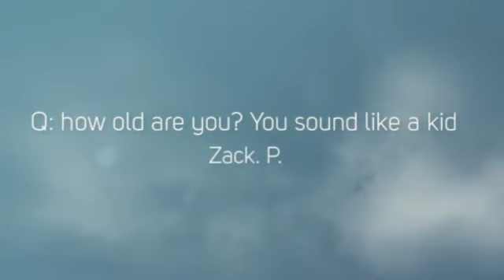Wow Q and A already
I own...nothing! ( 1 min video!!!)
So basically ppl send request than *BOOM* these guys ask me questions afterwards lol so here guys
Wanna request something?
 Kik: lovelykitten20